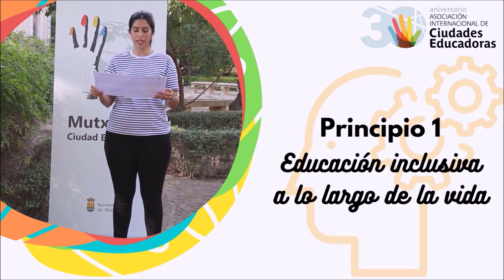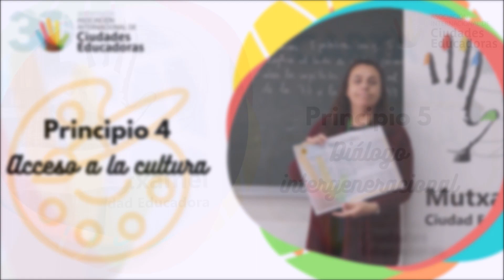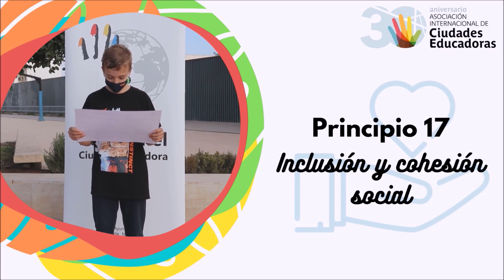Nueva Carta Ciudades Educadoras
Hoy más que nunca la ciudad o pueblo, grande o pequeño, dispone de incontables posibilidades educadoras, pero en el municipio también pueden incidir fuerzas e inercias deseducadoras. De una forma u otra, la ciudad presenta elementos importantes para una formación integral: es un sistema complejo y a la vez un agente educativo permanente, plural y poliédrico, capaz de potenciar los factores educativos y de transformación social.
Mutxamel es una ciudad educadora y nos sentimos orgullosos y orgullosas de demostrarlo.

Hui més que mai, la ciutat o el poble, gran o xicotet, disposa d’incomptables possibilitats educadores, però al municipi també hi poden incidir forces i inèrcies deseducadores. D’una manera o d’una altra, la ciutat presenta elements importants per a una formació integral, és un sistema complex i, alhora, un agent educatiu permanent, plural i polièdric, capaç de potenciar els factors educatius i de transformació social.
Mutxamel és una ciutat educadora i ens sentim orgullosos i orgulloses de demostrar-ho.